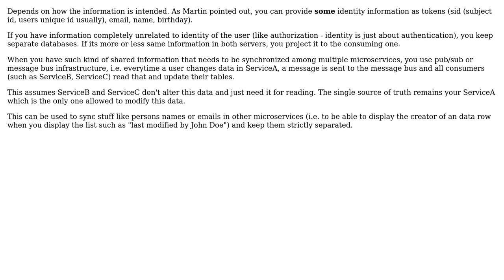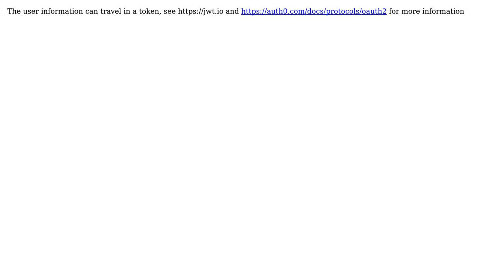Software Engineering: Separate database in microservice architecture (2 Solutions!!)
Software Engineering: Separate database in microservice architecture

With thanks & praise to God, and with thanks to the many people who have made this project possible! | Content (except music & images) licensed under CC BY-SA | Music | Images & others | With thanks to user Tseng user Martin K user El Mehdi El Mellali and the Stack Exchange Network Trademarks are property of their respective owners. You are responsible for your own actions.